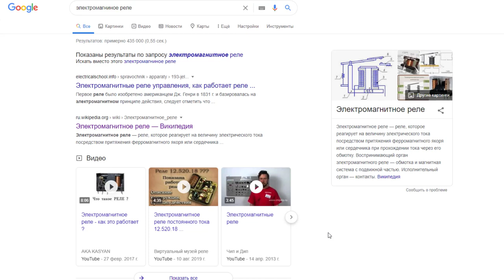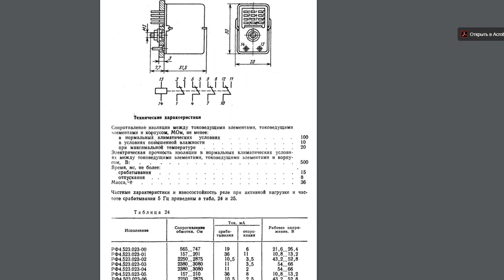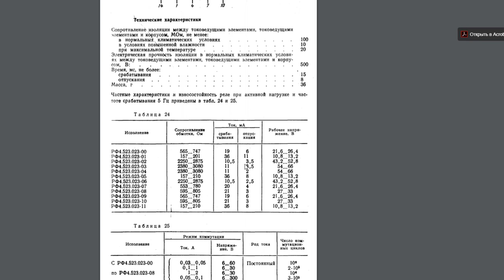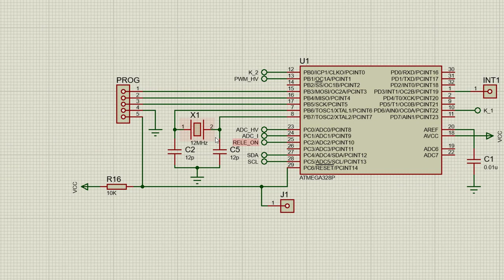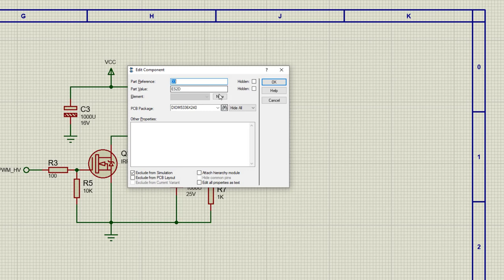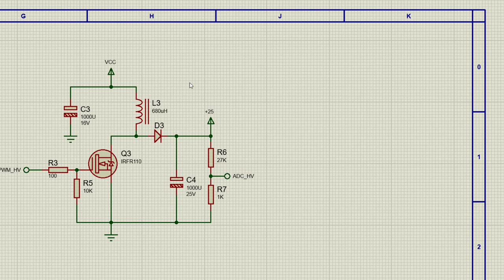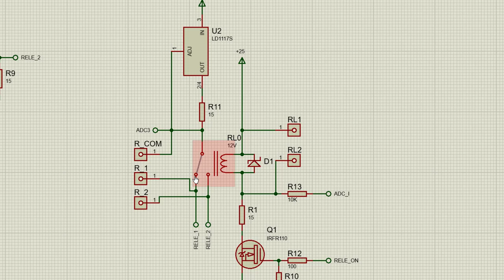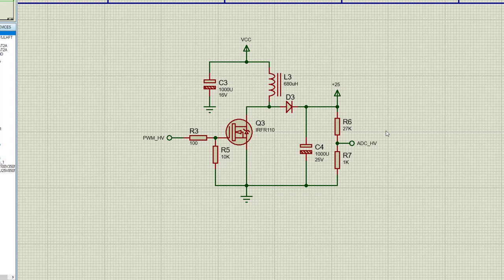Тестер электромагнитных реле Часть 1 схема